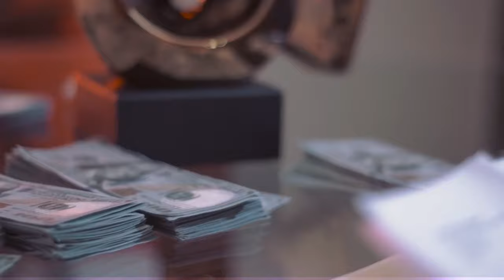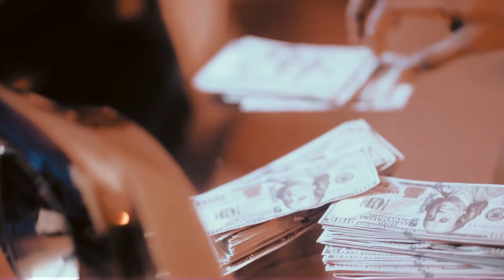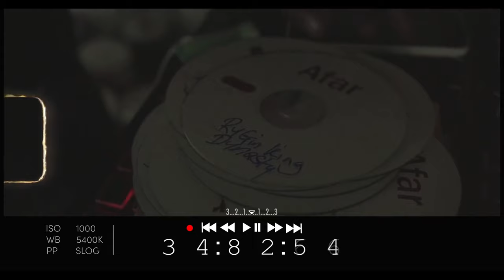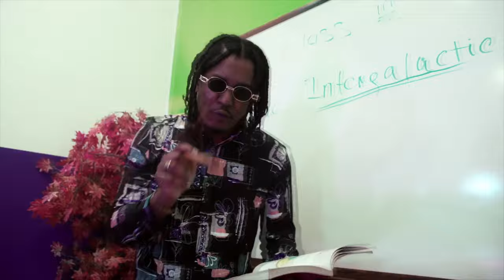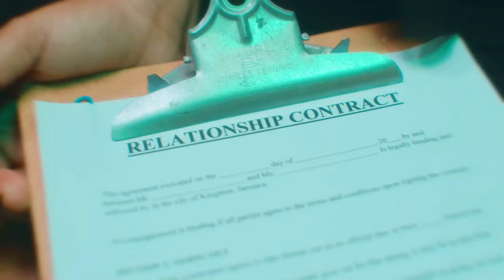DANCEHALL VIDEO MIX APRIL 2021 ROLL DEEP 10TIK,CHRONIC LAW,VYBZ KARTEL,JAHMIEL,MASICKA,INTENCE,SKILL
10Tik - Roll Deep
Chronic Law – Program
Vybz Kartel - Every Hustler
Intence - Who & Dem
Chronic Law – Forever
Jafrass - Money Game
Ding Dong X Jdon Heights – Feisty
Tarrus Riley - Just Like That
Teejay - Yard Man Ting
MOYANN X SHENSEEA - NO LIMIT
MOYANN -  REAL TING
Rytikal – Living
 Yaksta (Bush Lawd) - Ambition
Rygin king - Dancehall Baddest Ting
Jahmiel, Navino - Too Late
Sean Paul x Masicka x Skillibeng – Everest
Deep Jahi - Intergalactic Gad
Jahvillani, Trance 1GOV, Bammaz - Yuh Nuh See Wi
Intence - Intence vs. Tashawn
Ryzin - Nuh Regula
Savage Savo - Whining Up
Teejay - Don't Stop Wine
Vybz Kartel - Beautiful Human
Likkle Addi – STYLE
Likkle Vybz - Give Thanks
Jah Lando - Create History
Rytikal - Smoke My Troubles Away
Shawn Storm ft Chronic Law - Gun & Psalms
Ibru - We Need